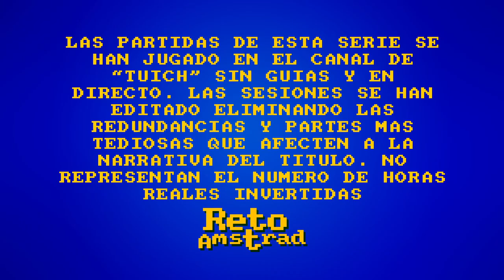🔫 | AMNESIA THE BUNKER | CAP 2 | ! LAS LLAMAN RATAS CHEPUDAS ¡ | ESPAÑOL | COMENTADO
🔫 | AMNESIA THE BUNKER | CAP 2 | ! LAS LLAMAN RATAS CHEPUDAS ¡ | ESPAÑ... Hay un monstruo a parte de los franceses en el bunker. Y ratas chepudas más grandes que perros.
Cuarta entrega de la remozada serie AMNESIA que continua con la ambientación francesa esta vez en plena "GRAN GUERRA", donde los monstruos nos acechan mientras tratamos de escapar de las trincheras de vanguardia. FRICTIONAL GAMES nos propone una nueva y agobiante  aventura, donde la oscuridad y el terror nos acompañaran hasta poder salir del infierno de las trincheras de principio del siglo XX.